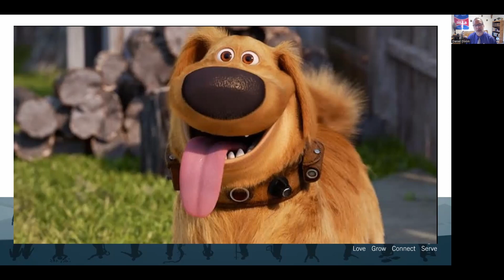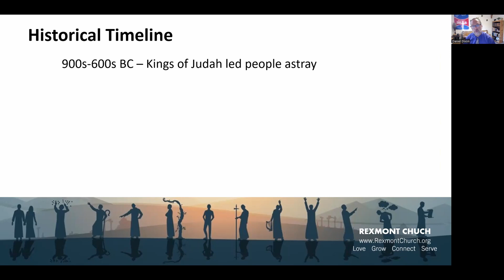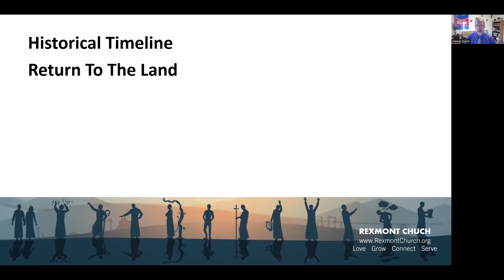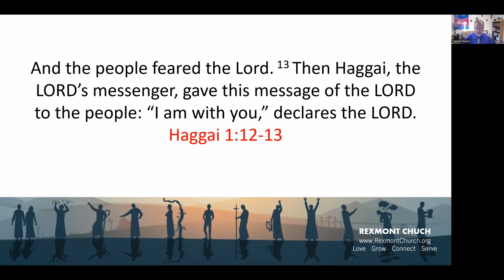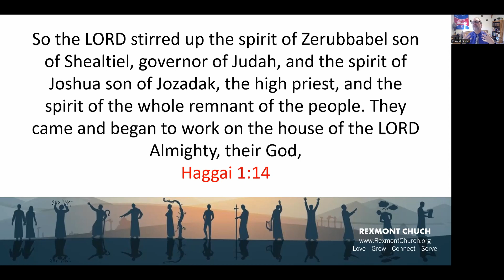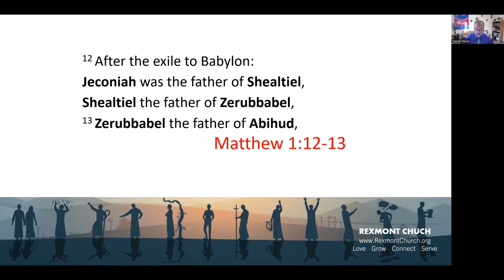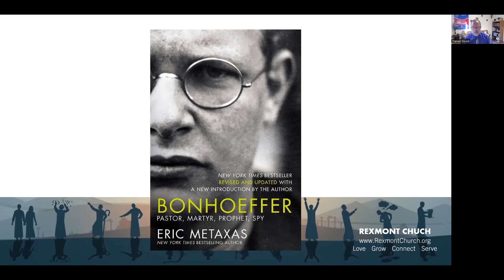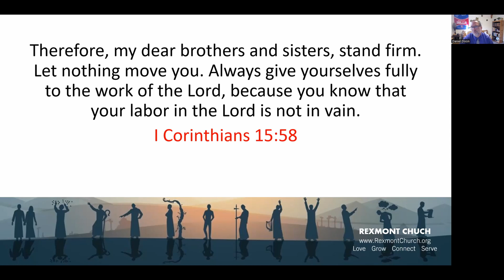A Heart for God's House; Haggai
God In The Ruins:  The Message of the Minor Prophets

Sunday Morning Sermon -- November 12, 2023